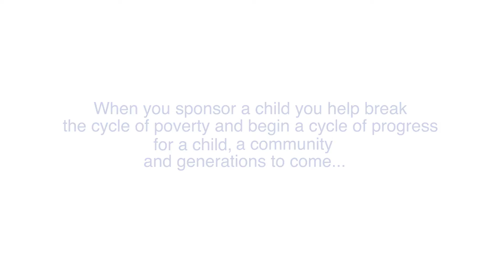Sponsoring success in Zimbabwe: Former sponsored children teach future generations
Meet Robson and Sandra: teachers in Zimbabwe and former sponsored children.